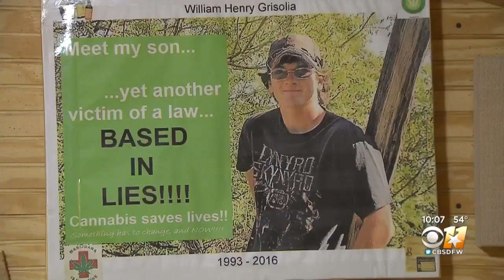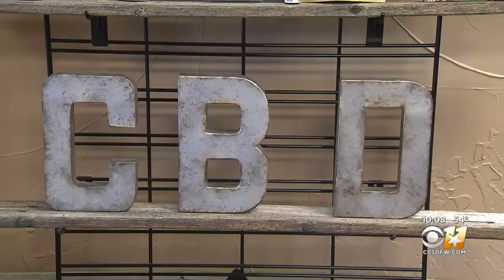Texas Lawmakers Filing Record Number Of Bills Related To Marijuana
Some of the bills are about lessening the punishment for possession and some are about getting access for people with medical conditions.